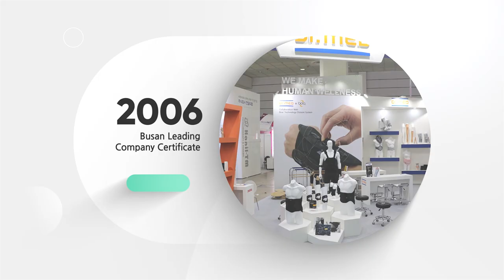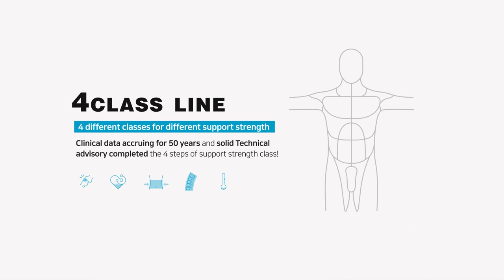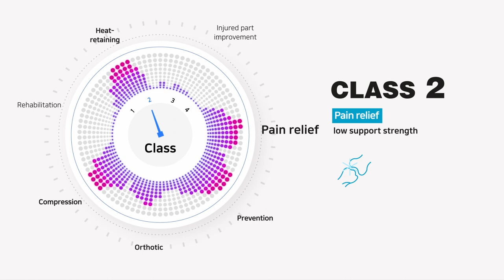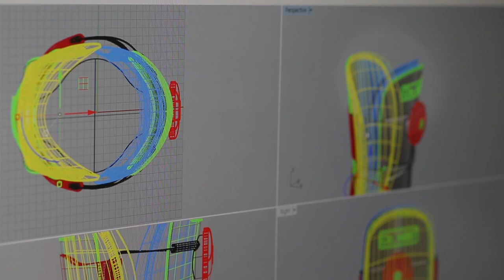Amiglobal Introduction Video (English ver.)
아미글로벌 회사소개 영상 (영문버전)